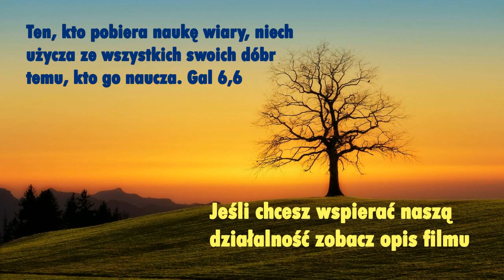Ratunek od nadchodzącego gniewu.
Kochani! Teraz zbieramy środki na remont dachu domu naszej wspólnoty. Pierwsza część remontu, brakuje jeszcze 15 tys zł.Dla kilku osób jest to za duże wyzwanie finansowe.Ale jeśli nas będzie kilkaset będzie to możliwe.Za każdą ofiarę dziękujemy. Bóg zapłać.

Kochani! Dziękujemy, że z nami jesteście, że oglądacie nasze filmy. Wasze wsparcie przez oglądanie, subskrypcję oraz polubienia pod filmami jest pomocne dla rozwoju kanału. Jeśli chcecie, prosimy o wsparcie nas dowolną kwotą (liczy się każda, choćby najmniejsza ofiara) na działalność naszego Stowarzyszenia. Obecnie zbieramy fundusze na remont Domu Formacyjnego, o którym przeczytacie w dalszej części opisu. Dzięki Tobie powstaje Boże dzieło!
Dane do Przelewu Bankowego :
Nr konta PLN: 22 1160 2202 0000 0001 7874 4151( Bank Millennium S.A. ) Euro: PL 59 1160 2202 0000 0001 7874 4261
USD: PL 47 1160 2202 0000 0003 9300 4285
SWIFT: BIG BP LPW KRS: 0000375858
Nasza nieruchomość: Dom Miłości Miłosiernej - YouTube.Niech Dobry Miłosierny Bóg błogosławi to Dzieło, niech osoby zagubione, zniewolone, poranione znajdą tu ocalenie w burzy, która nadchodzi na cały świat.Wspólnota Legion Małych_Dusz serdecznie dziękuje za darowiznę, którą przekazałaś/przekazałeś na działalność statutową naszego Stowarzyszenia. Dzięki temu możemy rozpowszechniać Orędzie Miłości Miłosiernej i nasza wspólnota może wzrastać. Pragniemy docierać z Dobrą Nowiną do coraz większej ilości osób. Pragniemy, aby nasi bracia i siostry doświadczali czułości i ciepła Matki, którą jest Kościół Chrystusowy, a w Nim wspólnota Legion Małych Dusz.

„Legion Małych Dusz” posiada osobowość prawną, KRS 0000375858.
Aby realizować to, co Jezus do nas mówi w Orędziu widzimy, że jest potrzeba, aby Legion w Polsce posiadał dom formacyjny dla małych dusz. Byłoby to miejsce, w którym:- mogłaby mieszkać wspólnota Małych Dusz,- pragniemy trwać na modlitwie przed Najświętszym Sakramentem, rozważaniu Słowa Bożego,- pragniemy głosić Słowo Boże,- pragniemy służyć ubogim duchowo i materialnie. Dlatego kupiliśmy nieruchomość w gminie Zgierz (stara szkoła, 30 lat nieużywana). Koszt remontu i adaptacji tego budynku na nasze potrzeby wynosi około 2,5 miliona złotych (ceny wciąż rosną). Postęp prac związanych z powstawaniem Domu Małych Dusz będzie można zobaczyć na kanale YouTube: Dom Miłości Miłosiernej - YouTube oraz na naszej stronie To Dzieło Bożego Miłosierdzia będzie mogło powstać jeśli będzie wiele osób, które będą chciały zaangażować się i uczestniczyć czynnie w powstawanie tego domu oraz jeśli wpłaty będą systematyczne.
Niech Dziecię Jezus błogosławi Tobie i Twoją rodzinę, napełnia cię pokojem, który świat dać nie może. Maryja, Niepokalana Matka Jego niech mocno przytuli Cię i nosi nieustannie w swoim Niepokalanym Sercu. Szczególnie polecamy Dobremu i Miłosiernemu Bogu każdego darczyńcę. W Twojej intencji sprawuję Eucharystie. Małe Dusze trwając na modlitwie, proszą o potrzebne łaski dla Ciebie. Dobry Bóg błogosławi Tobie i Twojej rodzinie. W imieniu Zarządu i całej wspólnoty Legion Małych Dusz Ks. Grzegorz Nowak Moderator wspólnoty Legion Małych Dusz. Dziękujemy za wsparcie duchowe i finansowe budowy Centrum Formacji Małych Dusz. Jeżeli Bóg pozwoli chcemy, aby ta nieruchomość służyła również uchodźcom z Ukrainy. Na nowym naszym kanale: Dom Miłości Miłosiernej - YouTube będziemy przekazywać informacje o postępie prac w naszym domu. Zapraszamy!Nasza strona: Legion Małych Dusz - Orędzie Miłosiernej Miłości Do Małych Dusz